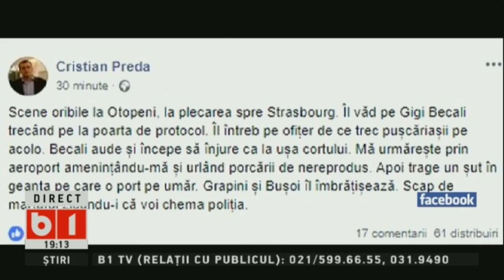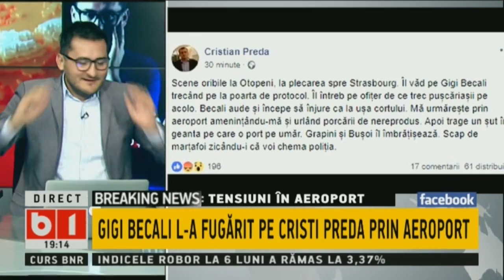BUNA, ROMANIA! cu Radu Buzaianu si RAzvan Zamfir. DRAGNEA, ATAC LA FIREA P2/2